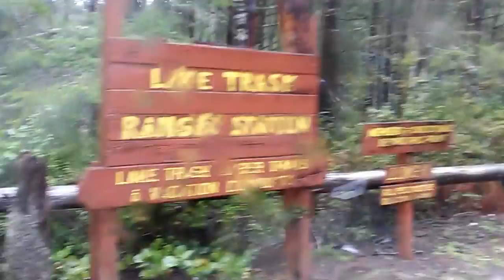Lake trask 1